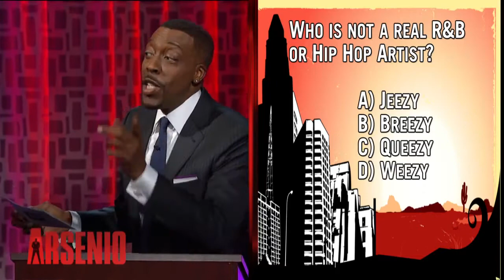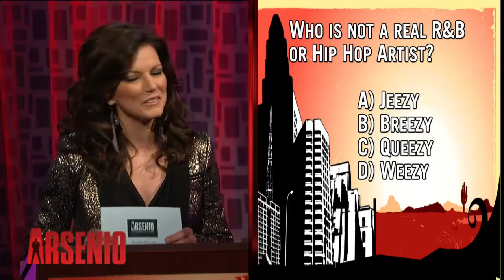Martina McBride & Arsenio Go Head-To-Head In A Street Cred Showdown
Martina McBride and Arsenio face off to see who knows more about each other's world in this no-holds-barred urban and country showdown.